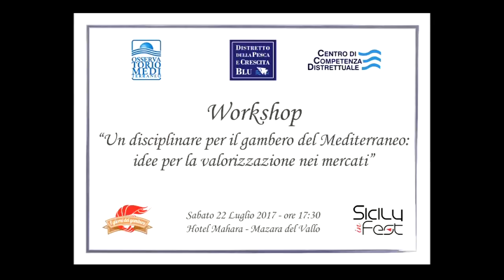2017-07-22 Gambero del Mediterraneo: idee per la valorizzazione nei mercati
Gambero del Mediterraneo: idee per la valorizzazione nei mercati.